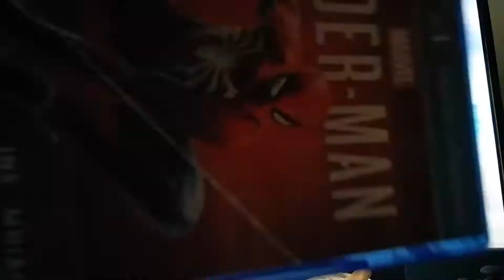Star wars battlefront ll